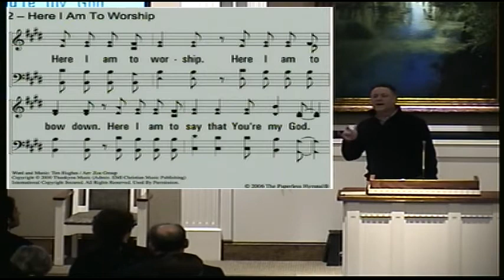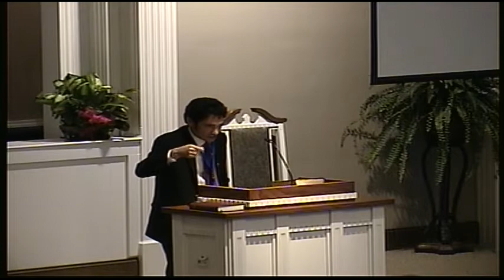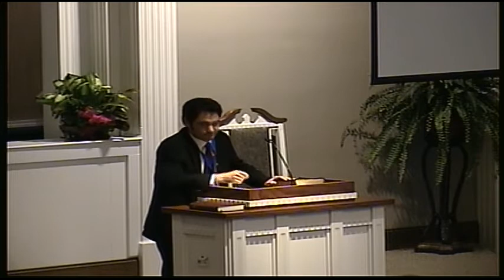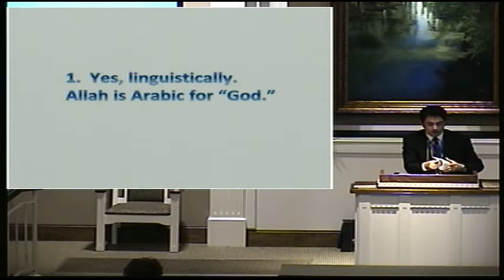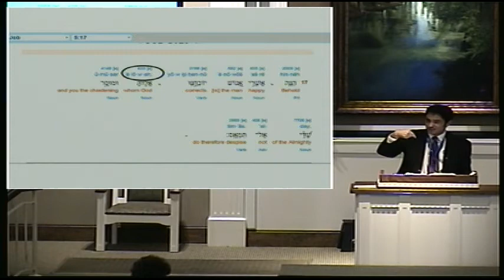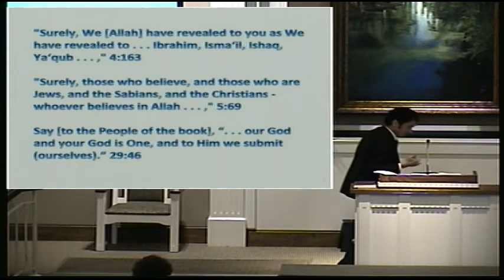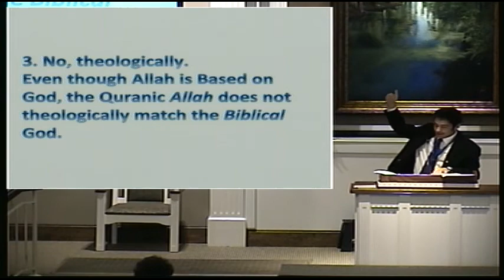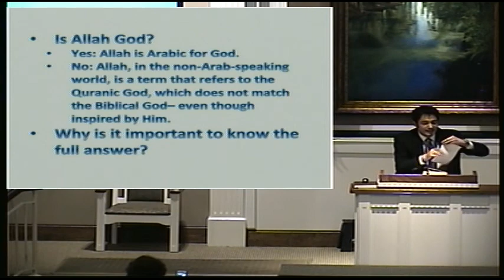[Mar. 7, 2018] Faulkner Lectures - Wednesday Chapel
10:00 AM
Chapel Keynote
Wissam al-Aethawi (UCC): “Is God One?”
Jon Podein, Song Leader